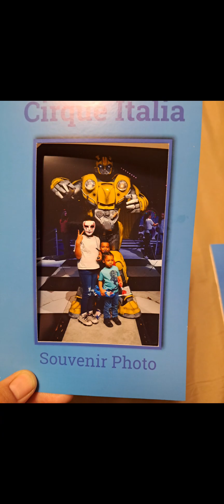water circus 🎪 must see. the best around